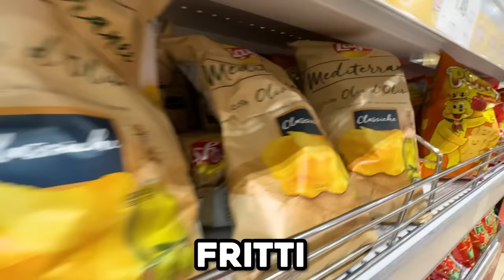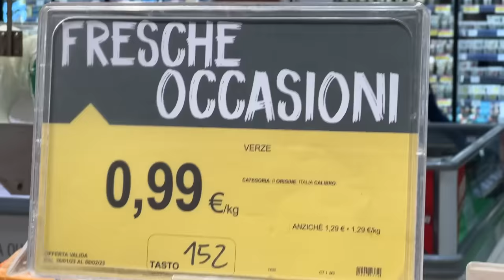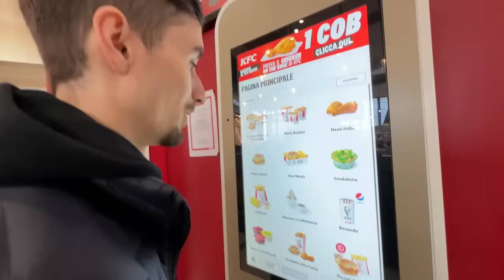MANGIO solo FAST FOOD per UNA SETTIMANA 🍟 SENZA bere ACQUA!!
David ha mangiato per 7 giorni solo McDonald's, Burger King,  KFC, pizze, kebab, patatine fritte e così via. Mentre Fred ha rispettato una dieta sana, eliminando i grassi e gli zuccheri in eccesso. Challenge mooolto difficile
⬇️⬇️ INFO ⬇️⬇️